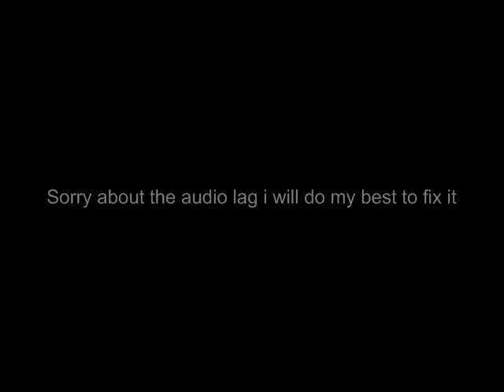Lets Play: Terraria Part 9 tsyhtema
i say amethyst wrong.